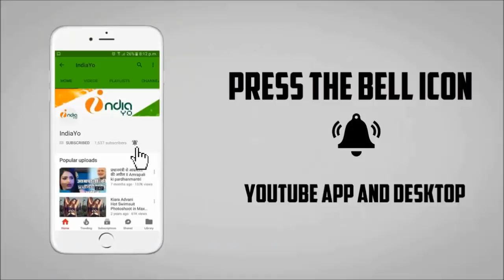इंदौर शो में पवन सिंह अपने पिता के याद में फुट फुट कर रोये II Pawan Singh Indore Show Crying